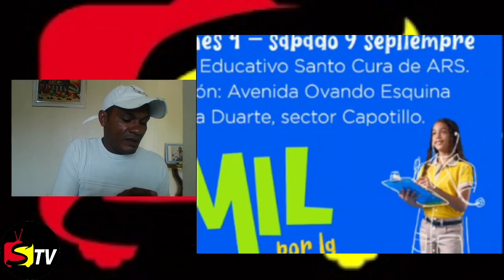SOBRE LOS PAGOS Y ENVIÓ DE CÓDIGOS DEL BONO DE 1,000 PESOS